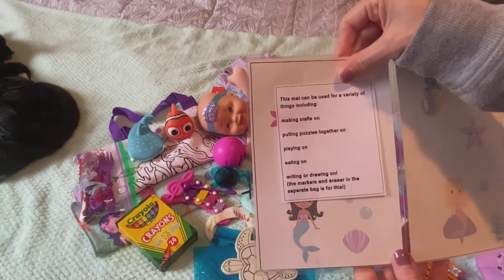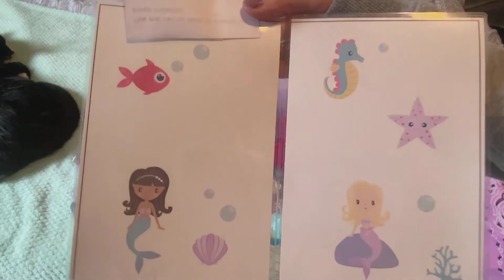Operation Christmas Child 2021 Girl 2-4 Under The Sea theme 🐟🧜🏾‍♀️